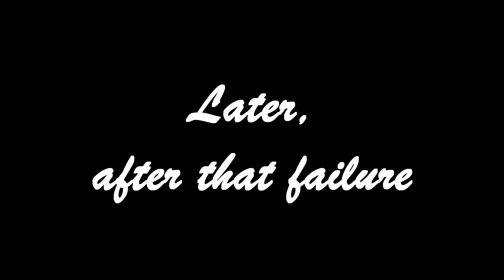Rainbow Six Siege-Homecoming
I haven't played siege in 13 months, so I came back after a while and decided to give it another run.

I think I can get used to this.